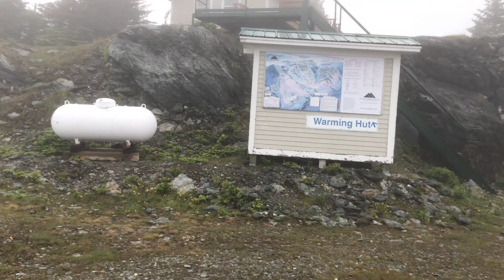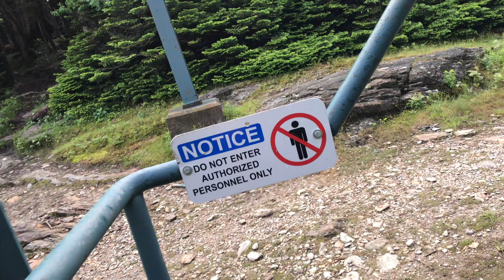Long Trail Vermont Day 6: Whiteface Shelter to Smuggler's Notch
This video is about our hike of Vermont's Long Trail: Day 6